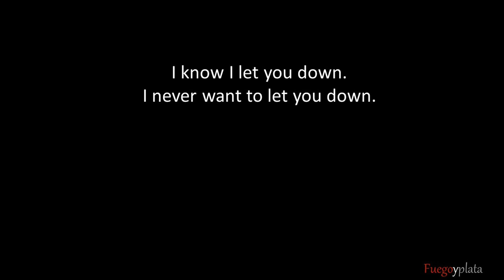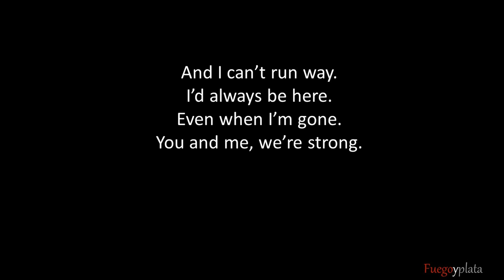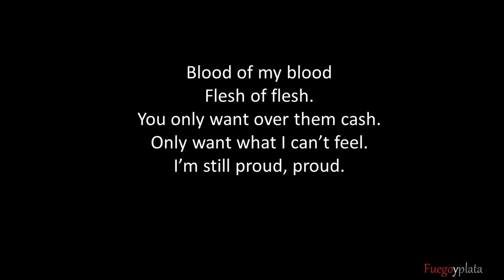Tricky - Blood Of My Blood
From the album ununiform.